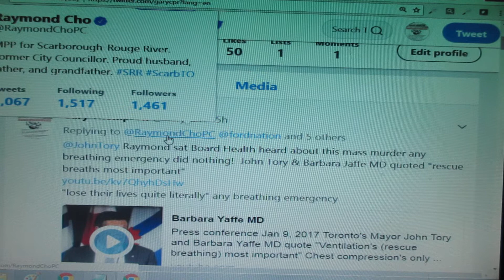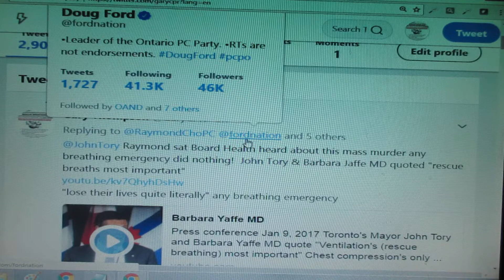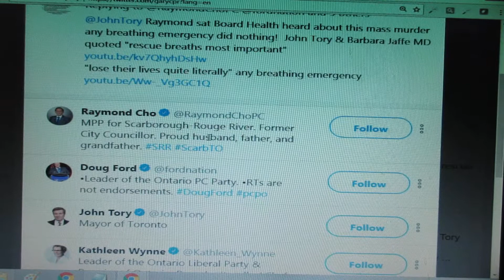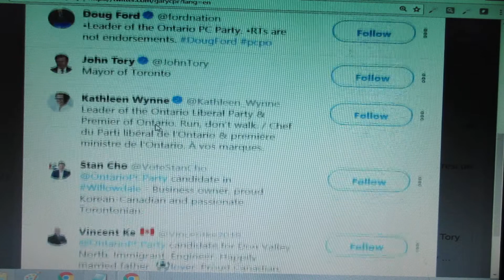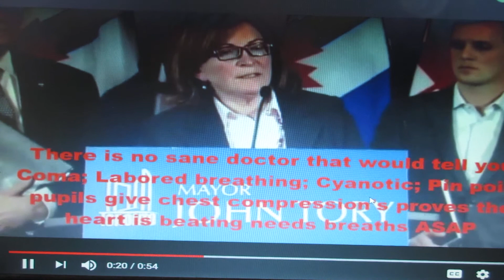Emperor Wears No Clothes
Empower millions of laypersons what they think is a life saving technique they are eagerly following clinicians instructions.

Stop being 'apaths' protecting sociopaths as they murder you all on purpose.  No brain'er any of the 100s of causes breathing emergency needs rescue breaths ASAP.

Following 3 links is what TheButterflyProtocol Liked & Retweeted

Brazen Aaron Orkin MD on camera dangerous nonsense effective rescue breathing is taught in Boy Scouts & Girl Guides etc.

My Letter EMN with links to public Health training literature

Darrly Gebien MD "This is the correct way to treat OPIATE OD, and not doing immediate chest compressions as taught by Ontario Public Health"

Barbara Jaffe MD acting Medical Officer of Health  & John Tory quoted "Ventilations (rescue breaths) most important"

More from Mayor Tory "Causing people to lose their lives quite literally"  That's right John killing any breathing emergency

Moss Park SIS workers 6 months stats Oxygen (rescue breaths) Naloxone ineffective 25 cases breaths kept them alive

Photo Moss Park workers Aug 31, 2017 at Eric Hoskins MD past Minister of Health Ontario constituancy office

Common quotes Pharmacists; EMS; MDs and RNs while crying "I know they are killing any respiratory emergency with chest compression's and/or oxygen deprivation"

Google @GaryCPR